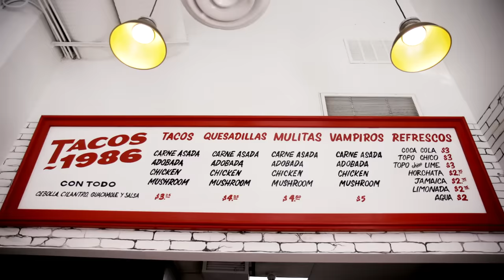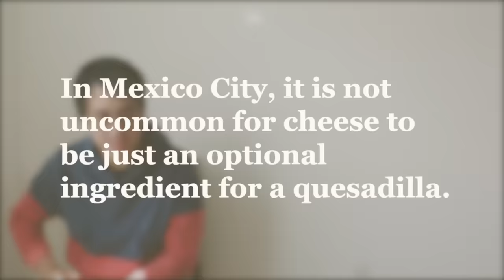$4 Quesadilla Vs. $20 Quesadilla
Highlander prototype shown with options.

Love Worth It? Get the merch!

MUSIC
Here Before_NoVox
Licensed via Warner Chappell Production Music Inc.